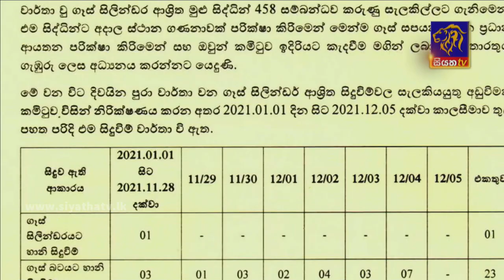Siyatha News | 06.00 AM | 09 - 12 - 2021